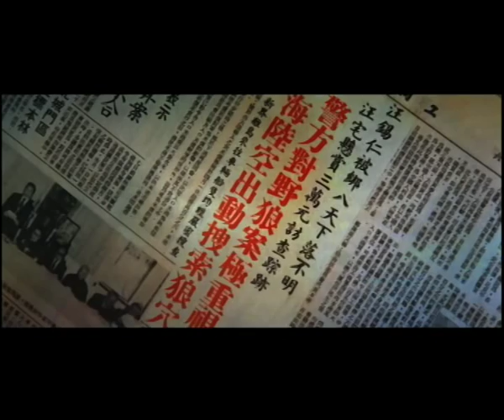Kidnap 天網 (1974) **Official Trailer** by Shaw Brothers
Title: Kidnap 天網
Year: 1974
Director: Cheng Kang 程剛
Casts: Lo Lieh 羅烈, Hu Chin 胡錦, Tung Lin 佟林

Kung-fu and drama merge in this unusually poignant action film from the golden age of martial arts. Lo Lieh is given one of his most memorable roles as a tough gas station attendant who plots to kidnap his boss's son, only to find himself -- and his girlfriend, played by the incomparable Hu Chin—enmeshed in a web of greed and murder from which it is impossible to break free. Directed with flair by Cheng Kang, Kidnap was a huge popular success, doing better at the 1974 Hong Kong box office than such acclaimed Hollywood action-adventure films as The Day Of The Jackal and Magnum Force.